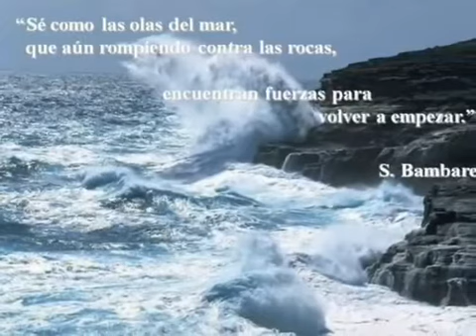)( Charlie Zaa Cinco Centavitos )(